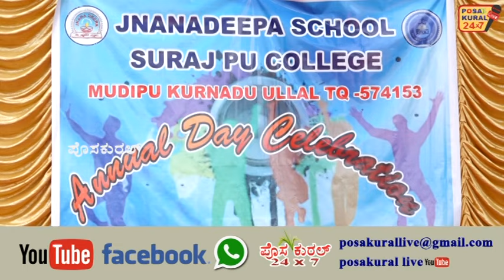Jnanadeepa School, Suraj PU CollageMudipu Kurnadu Ullala - Annual Day Celebration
Jnanadeepa School
,Suraj PU Collage
Mudipu Kurnadu Ullala -